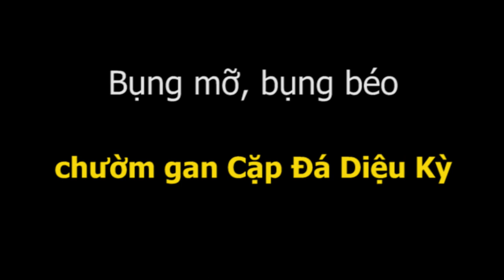Mỡ bụng, béo bụng - làm sao hết?